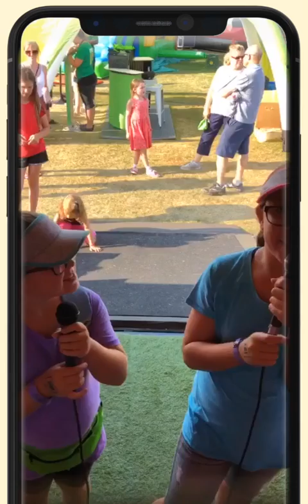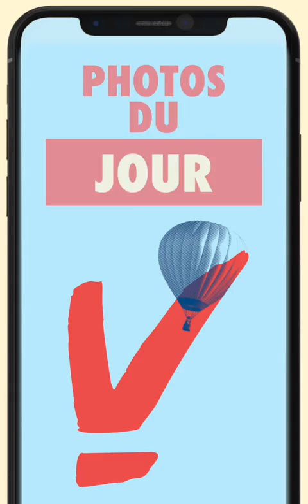Bobb sur écran géant ! BobbIn 3 aout Photos et VoxPop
bobb.in the box est le mixte parfait entre la videobooth et la photobooth la plus techno à ce jour ! Interagissez avec un iPhone géant et explorez les possibilités des millions d'applications disponibles sur App Store. bobb possède plusieurs personnalités ; bobb 43 pouces, bobb 55 pouces et bobb festif !

POURQUOI BOBB.IN THE BOX ?
. Parce qu'on aime créer des souvenirs
Vous êtes l’organisateur d’un festival, d’un événement d’envergure, un mariage, un événement privé ou corporatif, et vous voulez divertir vos invités ou faire exploser votre visibilité ? Bobb.in the box vous permet tout cela !
* Photobooth version numérique
* Vidéobooth version 20.0
* Filtres personnalisés : Démarquez-vous avec des vidéos de qualité avec ou sans filtre, avec ou sans arrière-plan, ajoutez-y un 2D, 3D, votre logo, un cadre et bien plus encore!
* Activez votre marque grace à Bobb.In the Box
* Vox Pop : Questionnez vos invités et diffuser leur réponse sur l'écran géant !
* Vous lancez votre application ? Quoi de mieux qu’un iPhone géant pour démontrer à tous la qualité de celle-ci!
* Divertissez les enfants : quel enfant n'aimerait pas jouer à ses jeux préférés sur un écran géant ?
* Animez votre meeting corporatif sur un écran tactile et profitez-en pour faire un appel Facetime avec toute votre équipe à votre bureau de New-York
* Karaoké : Filmez les prestations de vos convives pour une vidéo souvenir !
* Facebook Live
* Lancement de produit, événement V.I.P, ouverture de boutique, etc.
* Bien plus encore !

Encore nouveau et unique au Canada, soyez novateur en utilisant bobb.in the box !

Invitez bobb.in the box à votre événement festival ou congrès afin de divertir vos convives, mais surtout capturer les meilleurs moments !

bobb 43 est un IPhone géant doté d’un écran de 43 pouces. Divertissez vos invités avec les milliers d’applications disponibles sur App Store ! Les possibilités sont infinies !

bobb 55 est un IPhone géant de 55 pouces ! Impressionnant non ? Que ce soit pour un événement, un mariage, un festival, une conférence ou un appel conférence… bobb 55 saura vous impressionner avec son écran gigantesque !

bobb Festif est une remorque possédant 2 stations d’enregistrement.

bobb la bulle est une cabine lumineuse de 2 mètres par 2 mètres pour vos soirées les plus chics !